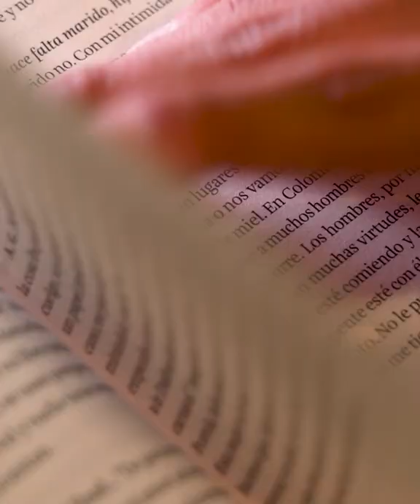María Elvira Arango presenta su libro de entrevistas titulado 1.000 preguntas - Los Informantes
En LaSillaDeLaDirectora María Elvira Arango presenta su libro de entrevistas titulado 1.000 preguntas. Una obra con conversaciones y testimonios de personajes sorprendentes que no se puede perder. La publicación ya se encuentra a la venta.